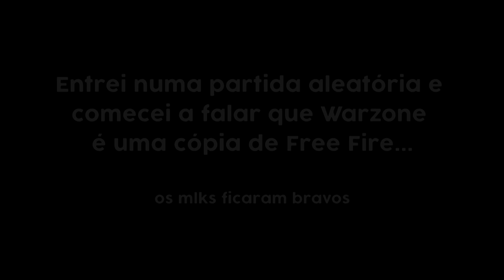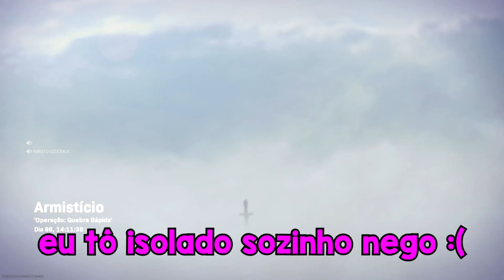IRRITANDO UMA CRIANÇA OTAKU no COD WARZONE - Momentos Engraçados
Fui irritar uma criança no Warzone e deu treta...

Me siga no insta: @RodrigoLS_Real

Canais participantes:
- Uzumaki Gabs
- Rei da Zueira